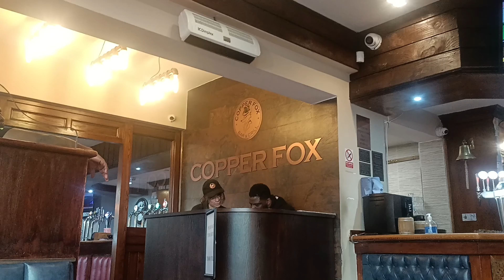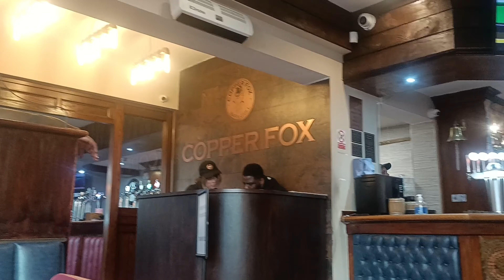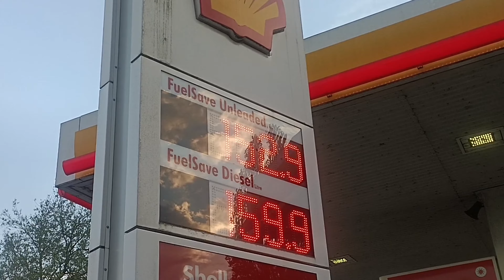Its all about UK. Uk life style UK best business plan UK Citizen benifit. Uk life Style.